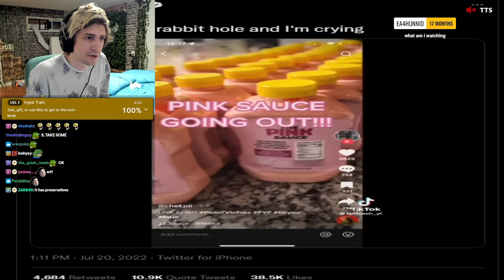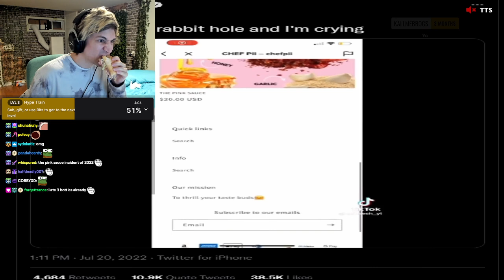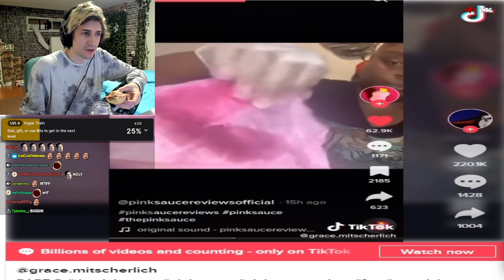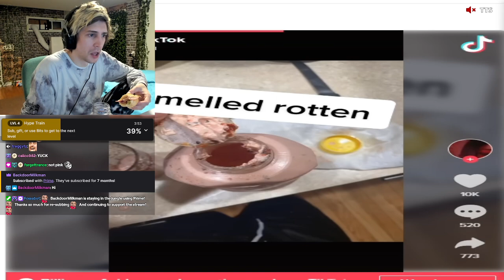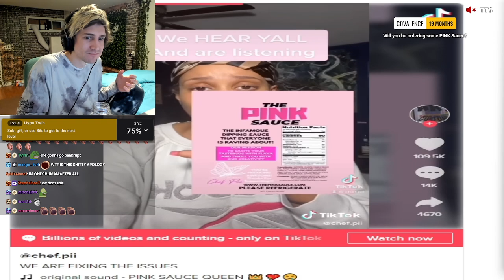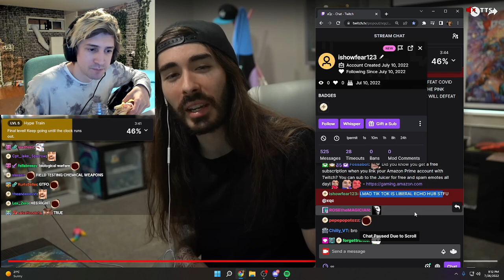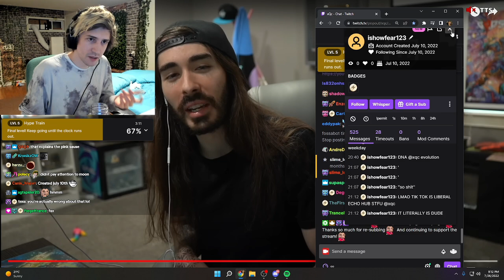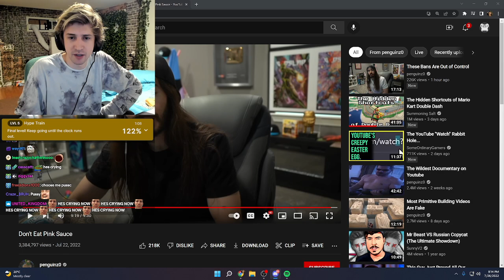xQc Reacts To Don't Eat Pink Sauce